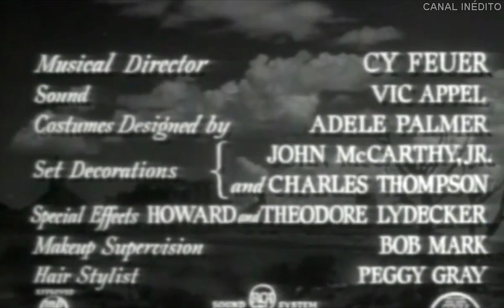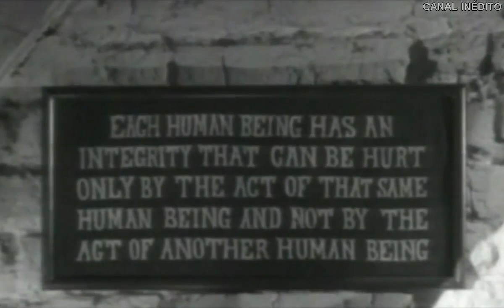O Anjo e O Bandido Faroeste Completo Áudio Português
Ano de Produção e Lançamento 1947